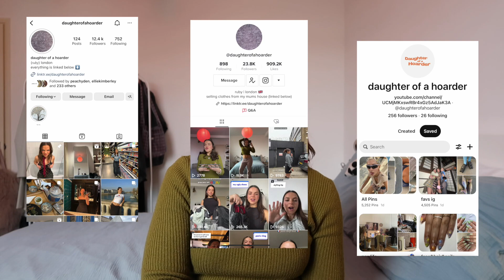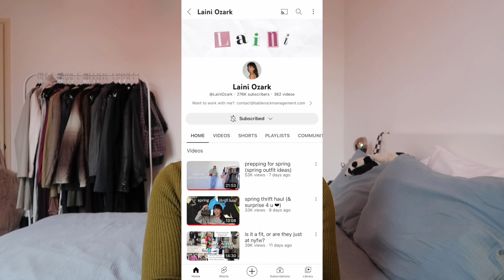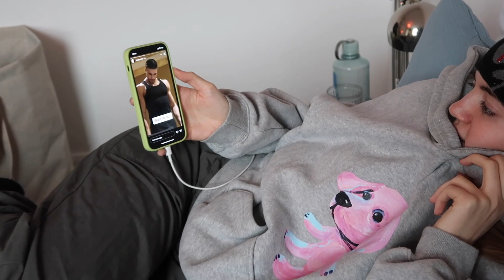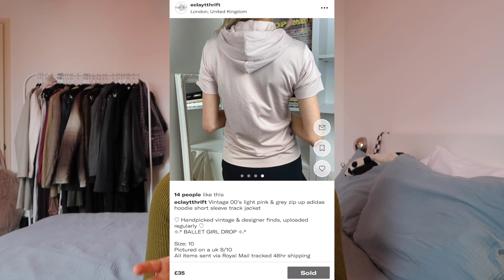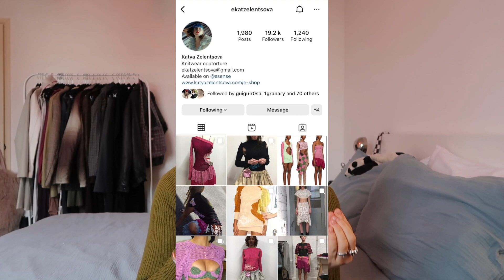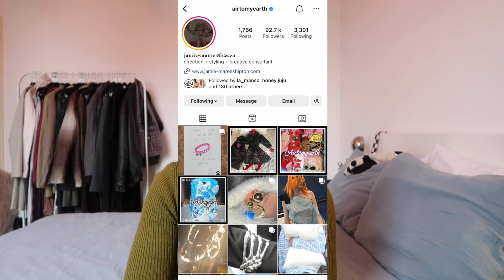fashion trends I'm loving right now | searching for style inspo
need to get out of this ~funk~ so I've done a little online deep dive to see what's inspiring right now and what's exciting me in ze fashion world ***includes a thrifting interlude***